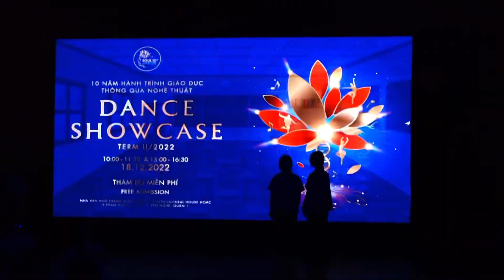Lần đầu trong đời Cát Cát biểu diễn NHẢY trên sân khấu. mẹ hạnh phúc quá trời! |Cát Cát House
catcathouse
Chào mừng bạn đến với Ngôi Nhà Youtube chính thức được trực tiếp quản lý bởi Cát Cát

For Work
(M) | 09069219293